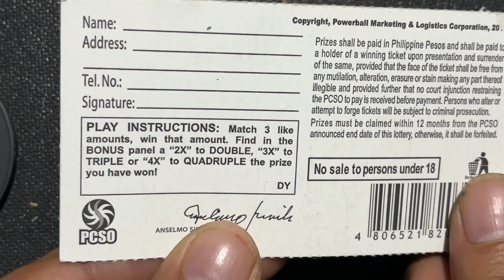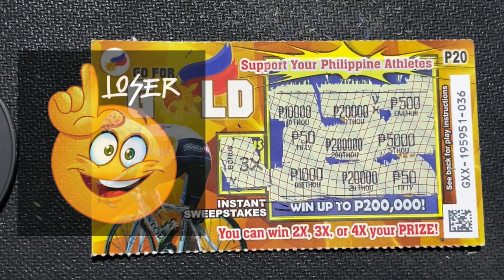✨💰 DAILY SCRATCH FEVER 💥 PHILIPPINES 20 PHP CHALLENGE‼️